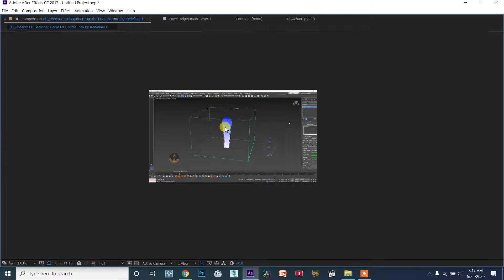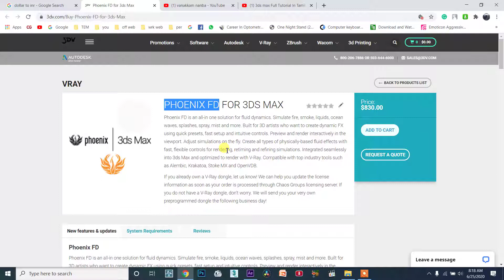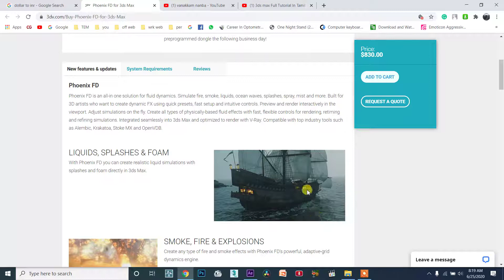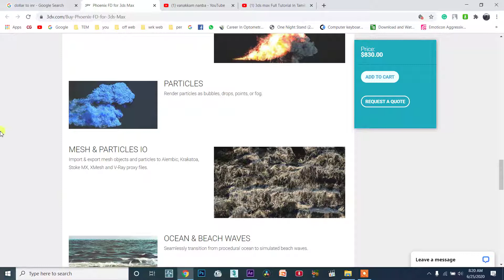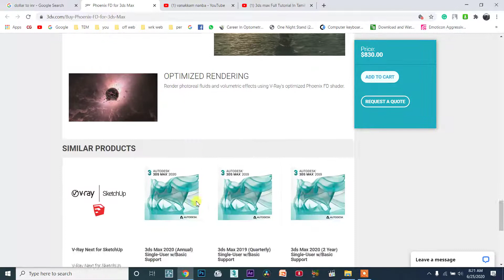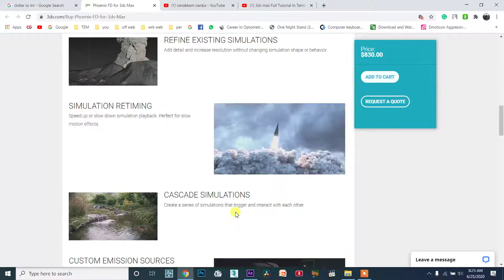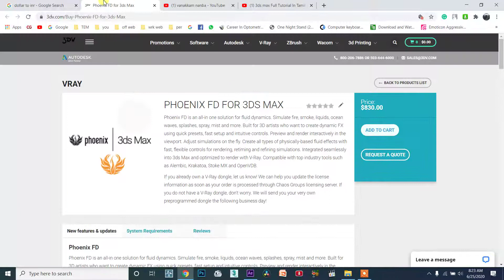Phoenix FD (TAMIL) - Beginner Liquid FX Course | Vanakkam Nanba